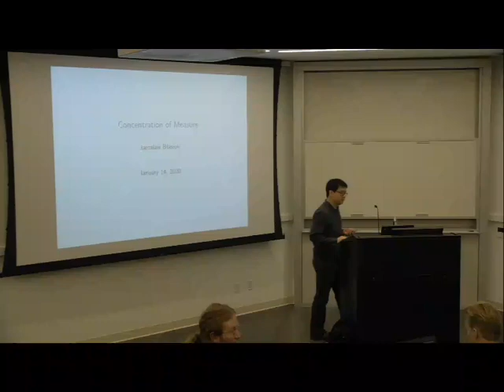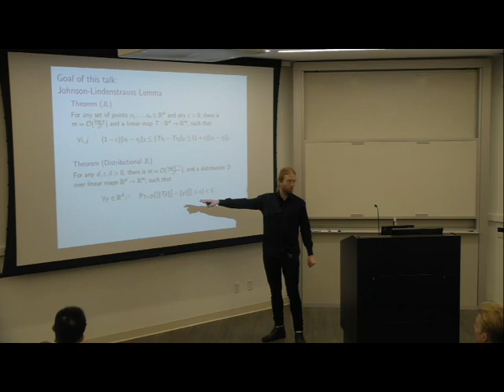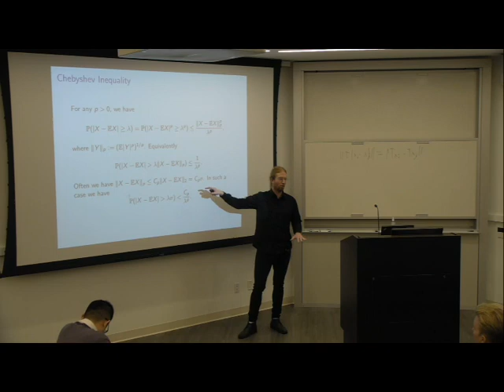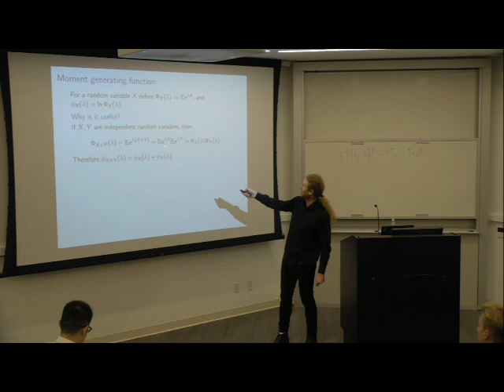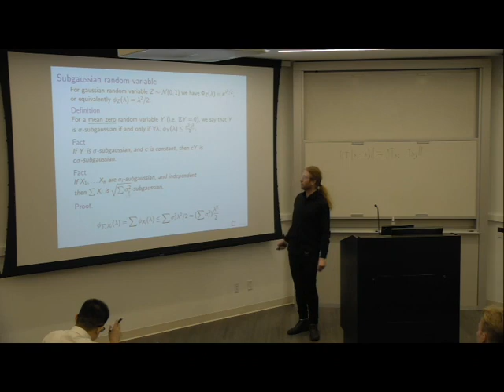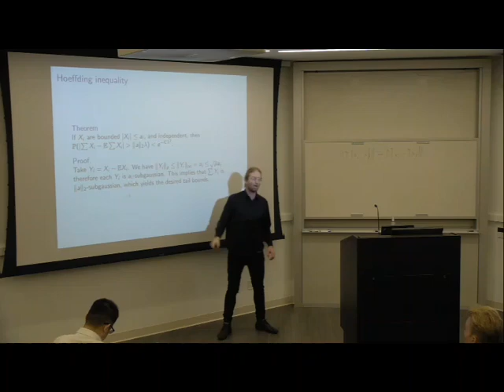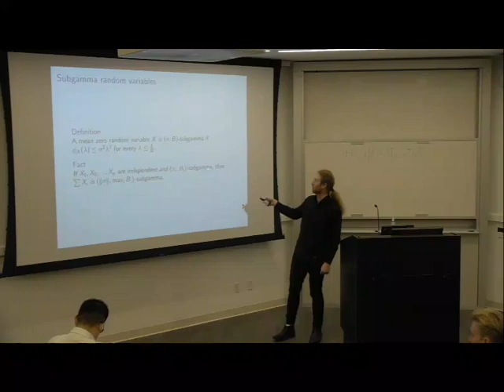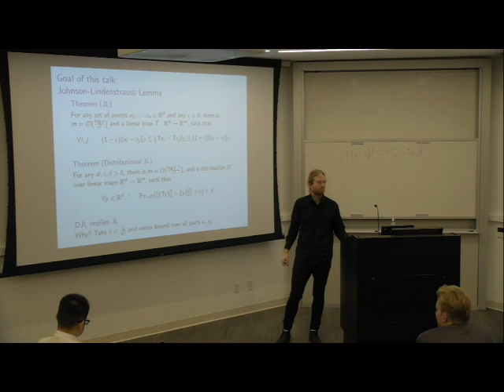Columbia Statistical Machine Learning Bootcamp: Jarek Błasiok | Part 1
Concentration of Measure by Jarek Błasiok | Part 1

Part of Statistical Machine Learning Bootcamp (January 14-16, 2020)

The Columbia Year of Statistical Machine Learning aims to bring together leading researchers whose work is at the forefront of theoretical, methodological, and applied statistical machine learning. The Columbia Year of Statistical Machine Learning will consist of bi-weekly seminars, workshops, and tutorial-style lectures, with invited speakers.